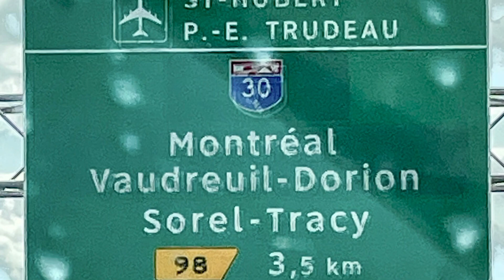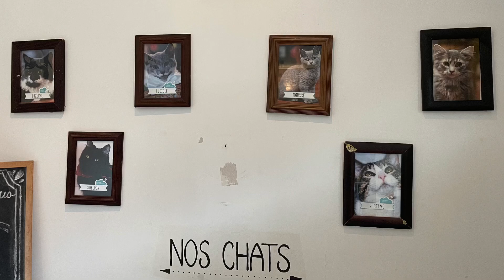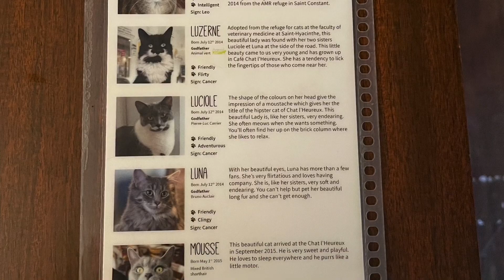DAY 29 - Montréal - exploring a cat café!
Join us as we cuddle our way through a cat café in Montréal, Québec. Warning - for cat lovers only!